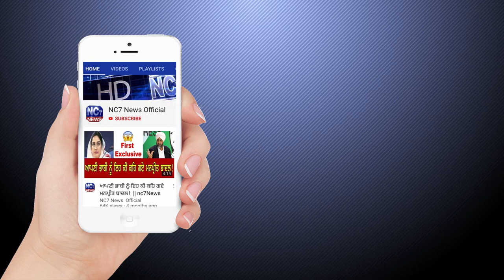18 September 2020 | Today's Hukamnama | Harmandir Sahib | Golden Temple, Amritsar || Nc7 News